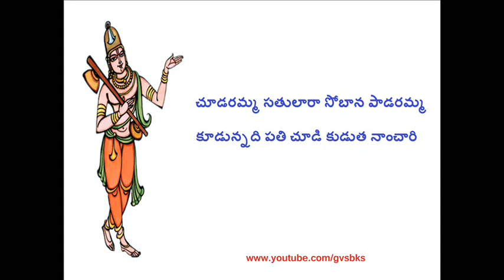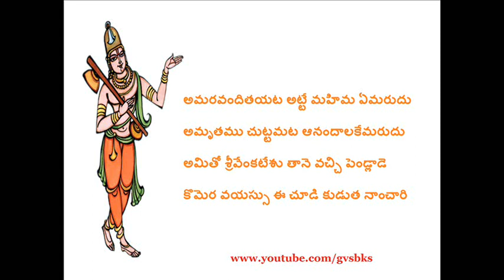Cudaramma satulara - Annamacharya sankeertana By G Bala Krishna prasad garu (అన్నమాచార్య సంకీర్తనలు)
This is the song written by Sri Tallapaka annamacharya garu. about the goddess Lakshmi.
Song: Cudaramma satulara sobana padaramma.
Singers: G. Bala Krishna Prasad & Sumasri garu.
Lyrics in telugu embedded in video.
Lyrics in English:
cUDaramma satulArA sObAna pADaramma kUDunnadi pati cUDi kuDuta nAMcAri

SrImahAlakShmiyaTa siMgArAlakE marudu kAmuni talliyaTa cakkadanAlakE marudu
sOmuni tObuTTuvaTa soMpukaLalakEmarudu kOmalAMgi I cUDi kuDuta nAMcAri

kalaSAbdhi kUturaTa gaMBIralakE marudu talapalOka mAtayaTa daya mari Emarudu
jalajanivAsiniyaTa calladanamEmarudu koladimIra I cUDi kuDuta nAMcAri

amaravaMditayaTa aTTI mahima Emarudu amRutamu cuTTamaTa AnaMdAlakEmarudu
tamitO SrIvEMkaTESu dAne vacci peMDlADe kaumera vayassu I cUDi kuDuta nAMcAri